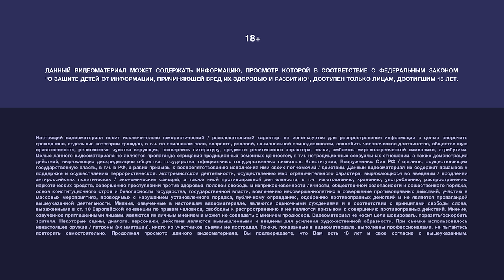ПСН. #11 СТАНИСЛАВ ЯРУШИН х АРТЕМ МУРАТОВ x ДЕНИС ДОРОХОВ х ЯНА КОШКИНА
Ждём вас в The Hole за эксклюзивным контентом, которого у нас много

Это выпуск спортивных новостей, которые ты нигде и никогда не услышишь.